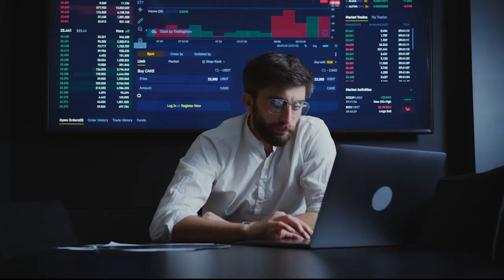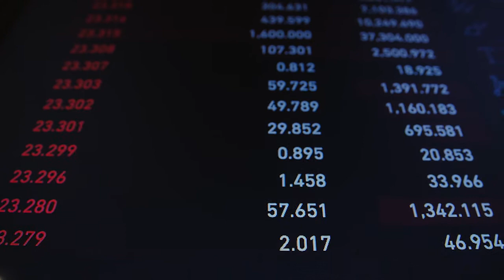Barclays hacked through Monzo account, PISP | Cybersecurity Incidents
Barclays hacked through Monzo account, PISP | Cybersecurity Incidents explained